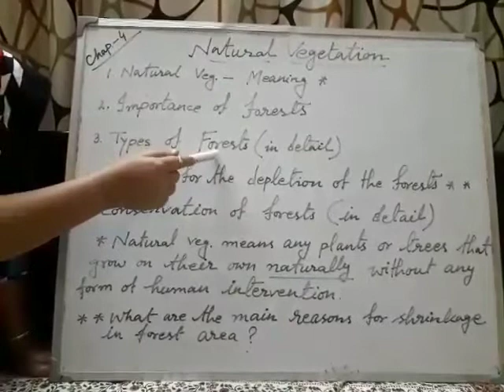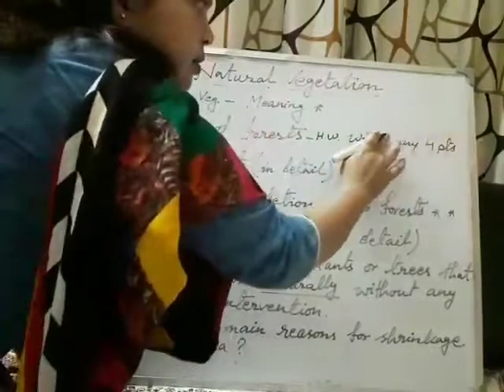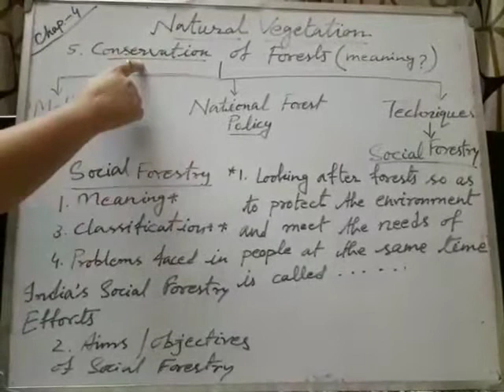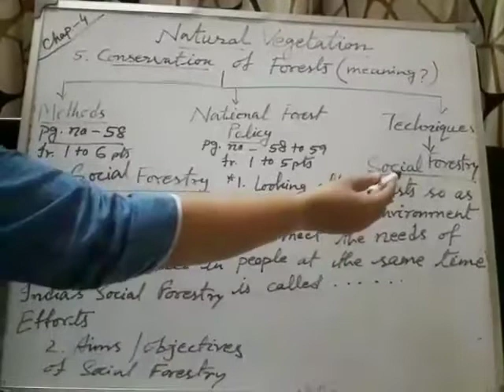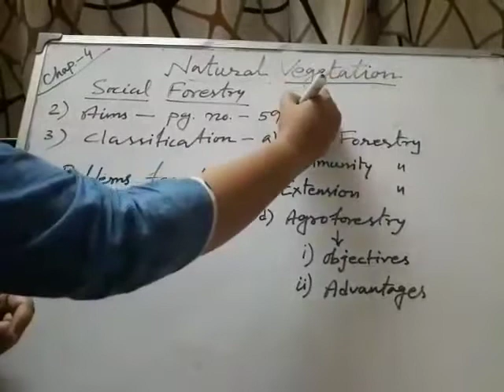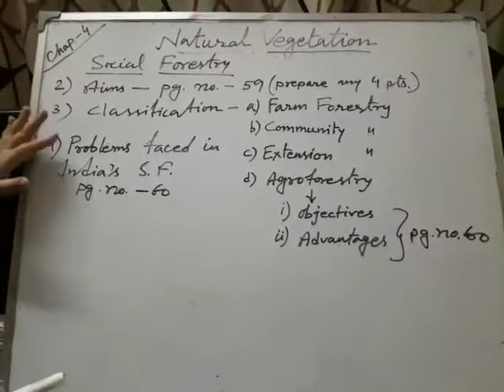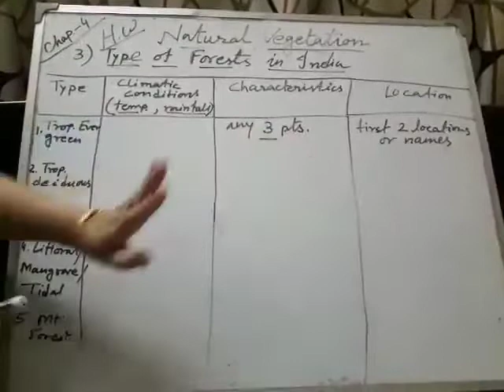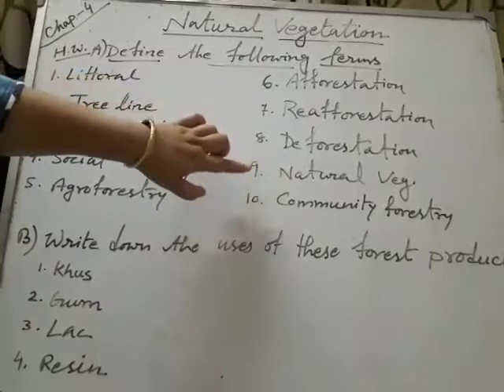Class X Chapter 's name Natural Vegetation